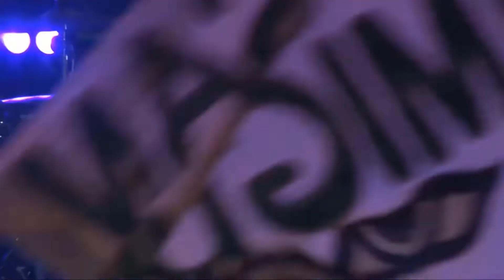Pier - Soldados de la grusa armadura (Flores de Rock & Roll)